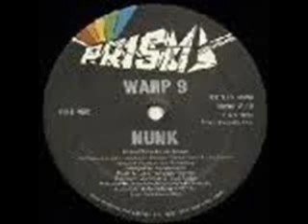Warp 9: Nunk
Warp 9: Nunk/ 1982